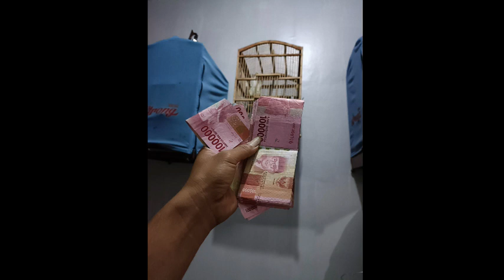MAKANAN TAMBAHAN BURUNG KENARI, teliti sebelum membeli